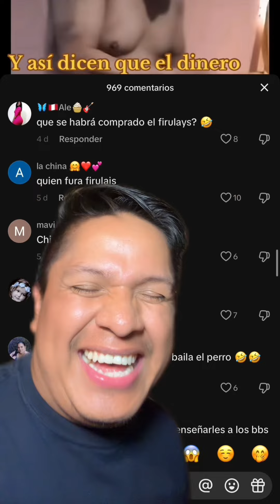Con dinero baila el perro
ACTIVAR CAMPANA DE NOTIFICACION